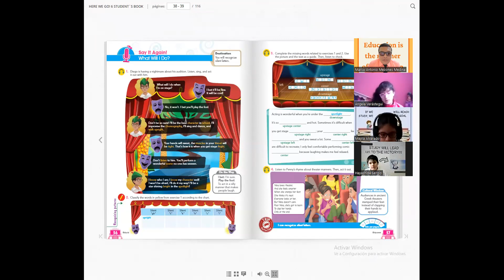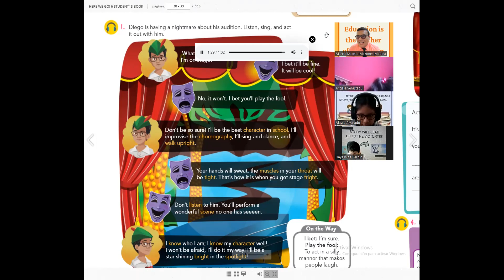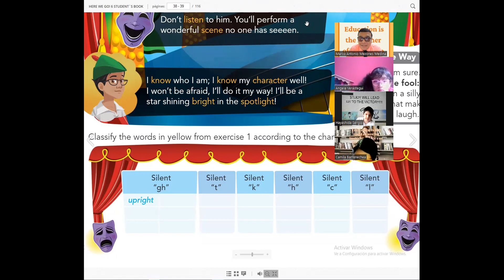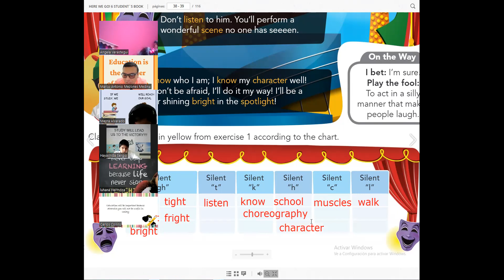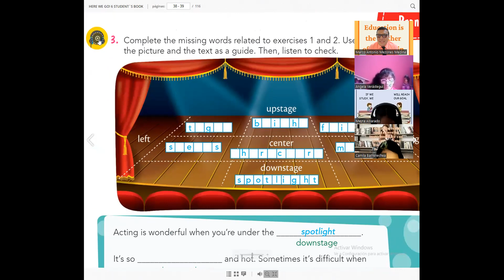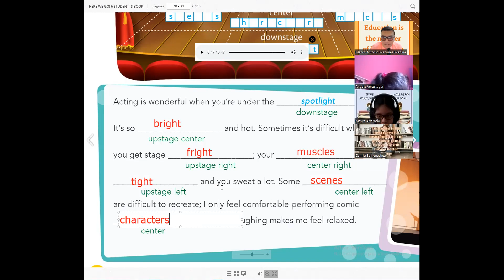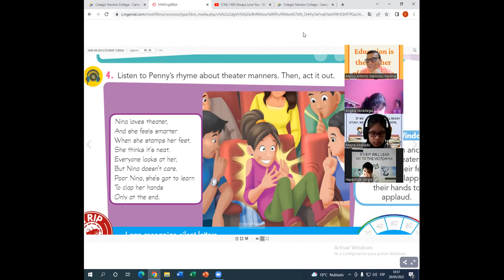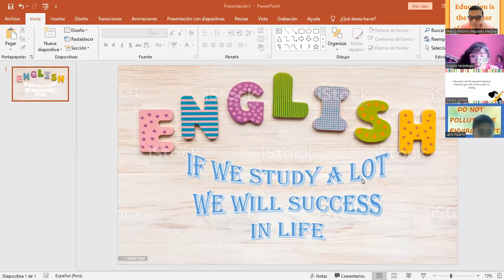6b2zoom2 20 05